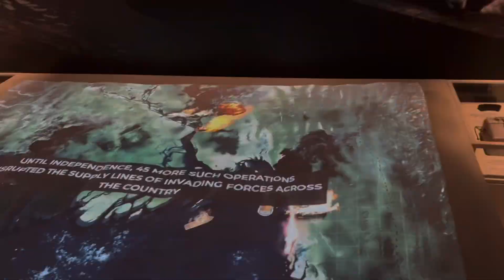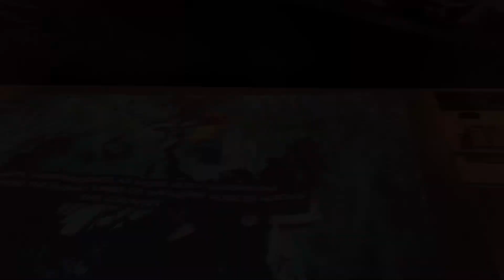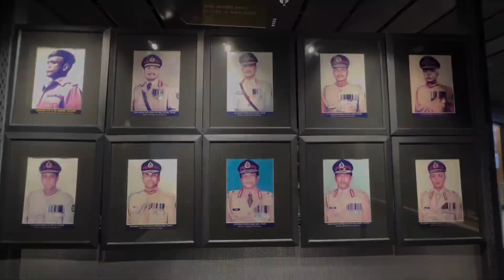Bangladesh military museum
The glorious Liberation War of Bangladesh in 1971, led by "The Father of the Nation", Bangabandhu Sheikh Mujibur Rahman, was the final chapter in our struggle for independence..